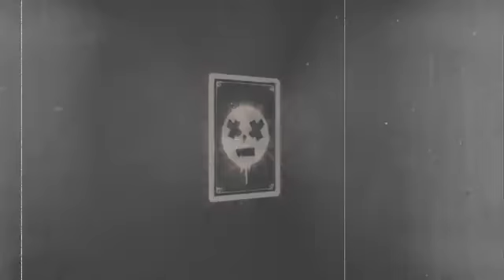Karnival DOSE Teaser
Hermoso arte en dorso y cara, Las Karnival Dose son una baraja que no puedes dejar de tener